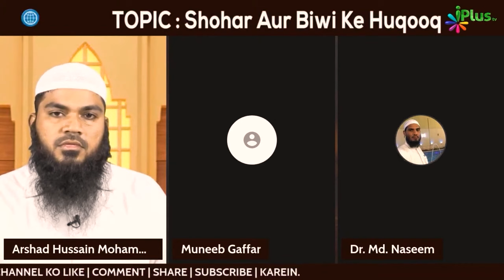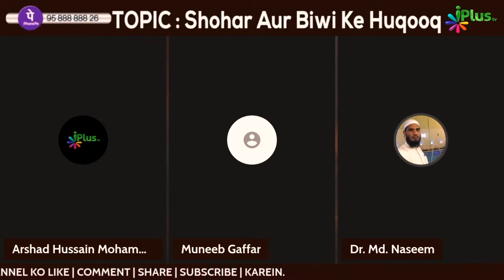Walid Ki Maut Ke Baad Bachchon Ko Dada Ki Virasat Mein Hissa Milega Ya Nahi? By Dr. Mohammad Naseem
Walid Ki Maut Ke Baad Bachchon Ko Dada Ki Virasat Mein Hissa Milega Ya Nahi? By Dr. Mohammad Naseem Madani iPlus TV Deeni Q&A

UPI : donateilm@icici